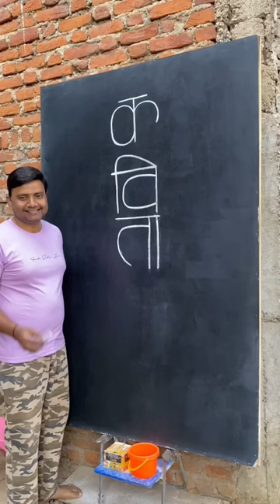कविता नेम आर्ट 😍😍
Kavita naam se drawing
Use white chalk on black board